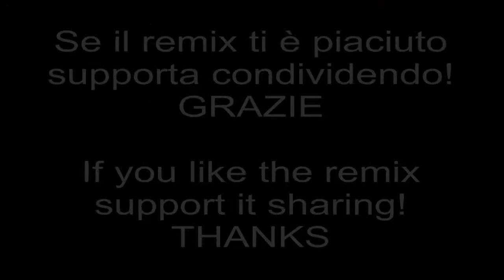MOLELLA - DISCOTEK PEOPLE (Andrea Di Pietro Unofficial Remix)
08/2011